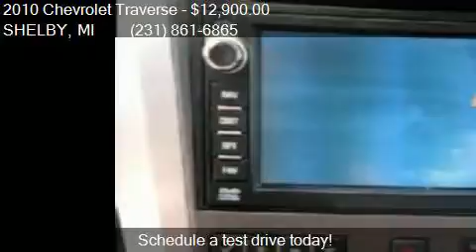2010 Chevrolet Traverse LT AWD 4dr SUV w/1LT for sale in SHE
This 2010 Chevrolet Traverse LT AWD 4dr SUV w/1LT is for sale in SHELBY, MI 49455 at Affordable Auto Service and Sales.

Engine: 3.6L V6
Transmission: Automatic 6-Speed
Color: Blue
Mileage: 130500
Contact Affordable Auto Service and Sales 4160 W. SHELBY RD SHELBY, MI 49455 to test drive this 2010 Chevrolet Traverse LT AWD 4dr SUV w/1LT today.